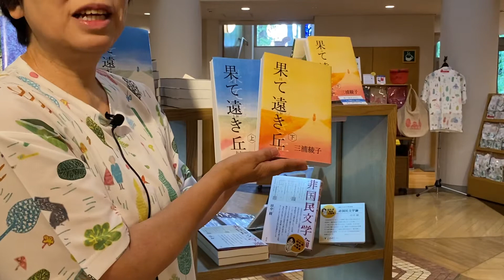こんにちは！ 近藤弘子です。『果て遠き丘』を紹介します😊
こんにちは！ 近藤弘子です。
小説『果て遠き丘』をご紹介します😊
三浦綾子記念文学館「氷点ラウンジ」のスタッフ・近藤弘子（こんどうひろこ）が、文学館のあれこれを動画でご紹介します。